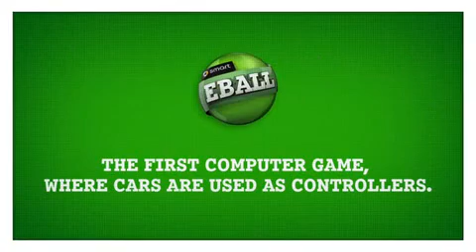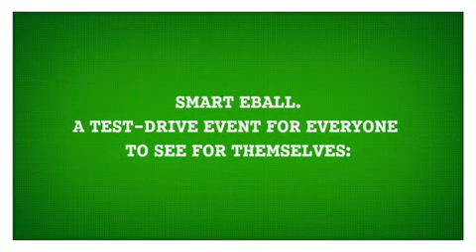AD STARS_Grand Prix - Daimler AG "Eball"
AD STARS 2012 Grand Prix
Brand - Daimler AG / Agency - BBDO Germany GmbH